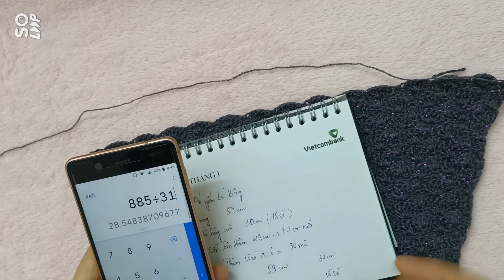HƯỚNG DẪN MÓC ÁO YẾM HỞ LƯNG, HOẠ TIẾT SÒ LỆCH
Video này Happylen Crochet chia sẻ cùng các bạn yêu đan móc mẫu móc áo yếm hở lưng họa tiết sò lệch. Ứng dụng móc ch Mẹ hay bé đều rất tuyệt nha

Sợi cotton 100%, kích thước 08-1mm ( 100-200gr sợi tùy size)
Kim móc 1.75mm

Chiếc áo yếm với điểm nhấn hở lưng sẽ không làm bạn thất vọng, đi bơi, đi biển, phối cùng maxi,.

Hy vọng bài chia sẻ của mình hữu ích với các bạn. cảm ơn các bạn đã đón xem. Chúc các bạn thành công

Kênh YouTube Vui Cùng Len Sợi Happylen rất vui được chia sẻ với các bạn có chung niềm đam mê với len sợi, chung sở thích đan móc, chung tình yêu với hàng thủ công handmade những video, clip hướng dẫn đan móc thú nhồi bông, áo, váy, đầm, bikini,.

Happylen rất mong nhận được sự ủng hộ iu thương của bạn bè chị em xa gần cũng như những đóng góp tích cực để kênh ngày một hoàn thiện và chuyên nghiệp hơn

Happylen nhận cung cấp sỉ lẻ thú nhồi bông, móc khóa len, bikini, áo váy kiểu mẫu theo yêu cầu

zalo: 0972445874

THANKS!!!